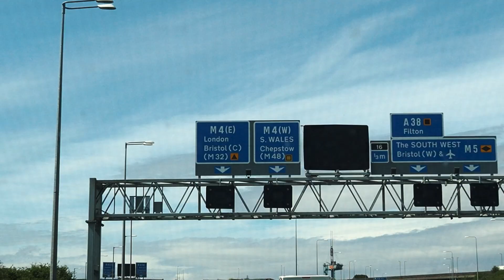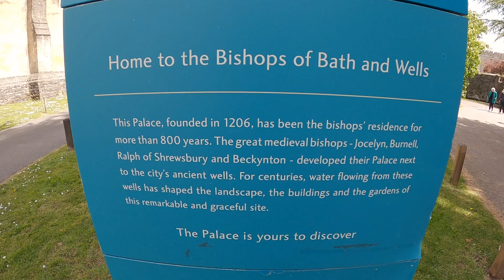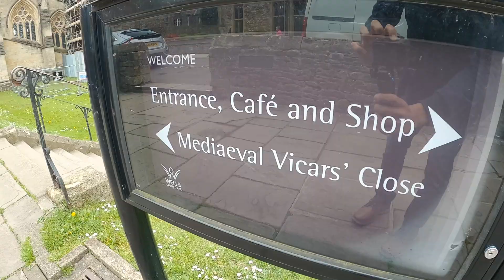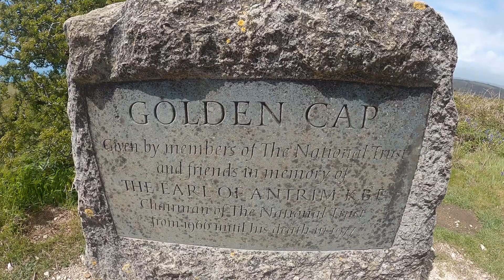Exploring England's SMALLEST City! | Wells, Somerset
Hey everyone! In this video we go exploring in England's smallest city - Wells, Somerset. This was our stop-gap location on the 6 hour drive from Manchester to Lyme Regis on the south coast of England. We headed down to Dorset and Cornwall for Kitti's 30th birthday and managed to do loads of exploring and hiking trails which we are excited to share with you in our South Coast Series!

Wells is officially England's smallest city (or is it?!) and is a beautiful place to wonder around - full of gorgeous architecture and stunning gardens! There's a castle, a cathedral and it is also home to Vicar's Close - the oldest residential street in the whole of Europe!

Stick around to the end of the video as we also search out the eerily named Hell Lane in Dorset, a holloway (sunken road) dating back 300 years! Dorset is full of hollways but Hell Lane is certainly one of the most spectacular and is actually very easy to get to!

OUR FAVORITE TRAVEL TOOLS:

☕ If you like what we do, or our travel guides helped you in some way, consider buying us a coffee as a thank you:

🌎 We love trying new experiences! Our favorite place to search and book these is on Get Your Guide:

💼 Don't forget to book travel insurance before your trip! We love Safety Wing for their flexible plans and gadget cover:

💻 Stay safe online, protect your privacy and access content not available in your region!

🚗 We sometimes like to hire cars on our adventures and when we do Discover Cars are who we go to:

USEFUL INFORMATION:

Where to Park - Wells:  Take your pick! Loads of car parks available!

Where to Park - Hell Lane:  Colmers Hill Car Park (DT6 6HG)

SONGS USED IN THIS VIDEO:

Closer to Me - Onda Norte
Toward Home - Cody Francis
I Remember Well - Cody Francis
Best for You (Instrumental Version) - Victor Lundberg
Windows Down (Instrumental Version) - Velee

ATTRIBUTIONS:

Pictures -

Maps -

ABOUT US:

Hi! We are Kitti and Jon! We are a multinational (Hungarian and British) couple living in Manchester, England and we love to travel, hike and explore both in the UK and abroad! We definitely have the travel bug and have explored many countries on and off together in the 7 years since we met (when our jobs have allowed it!). We decided to finally start filming our adventures and sharing them with you guys!

00:00 Intro
00:38 South Coast Series Intro
01:08 Welcome to Wells!
01:36 Bishops Palace
02:05 Wells Cathedral - England's Smallest City?!
02:51 Vicar's Close
03:51 Hell Lane Sunken Road
05:46 Airbnb and Lighting Fires!
06:20 Outro
06:35 Next Time